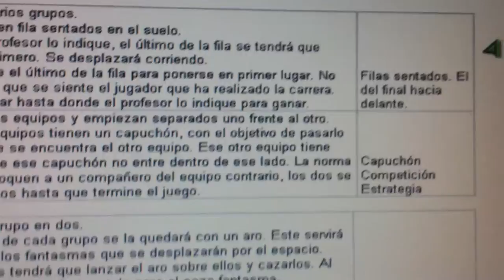20140407 144750 Juegos Motores